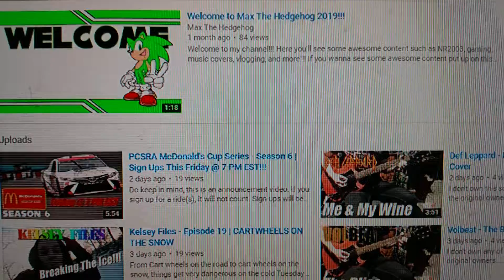tHiS cHaNnEl Is HiGh